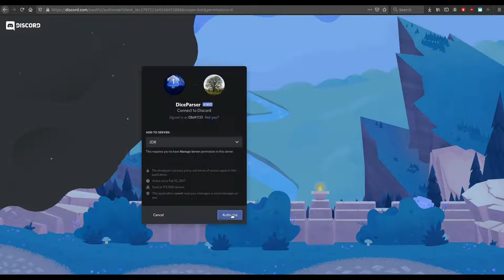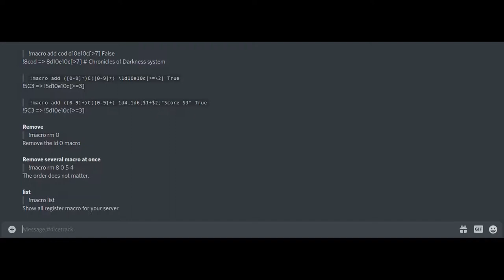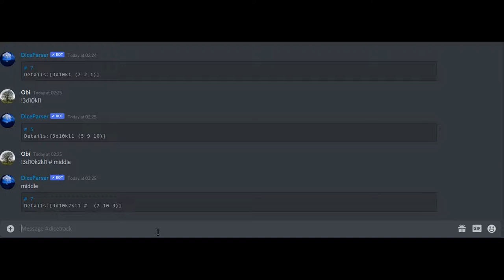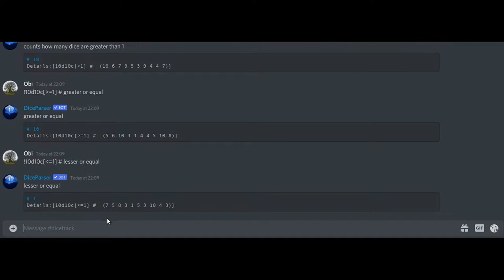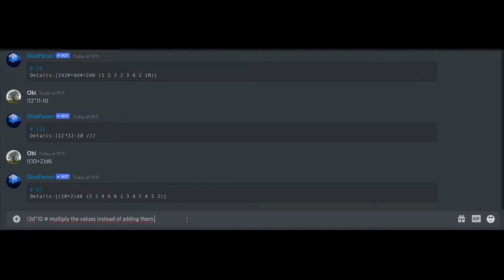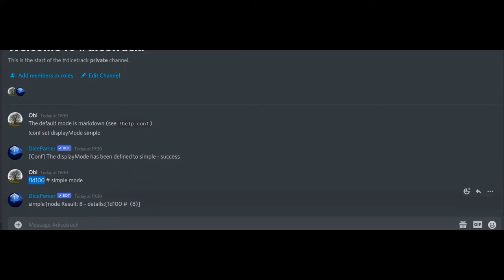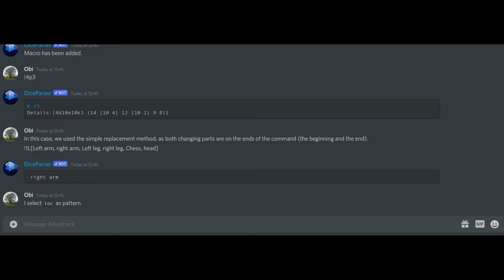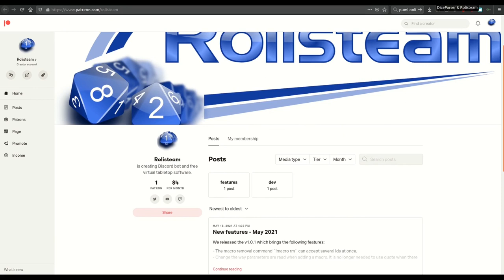DiceParser: Dice roller bot on Discord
This video is an overview of many features of DiceParser, the discord bot.

▬ Links  ▬▬▬▬▬▬▬▬▬▬

▬ Chapters  ▬▬▬▬▬▬▬▬▬▬

0:00 - Introduction
0:06 - How to install
0:50 - First Roll
1:37 - Permission
2:00 - Prefix
3:05 - Discord Help
4:58 - Online Help
6:04 - Range & dice
6:34 - Dice & Math
6:57 - Sort
7:26 - Keep
10:18 - Reroll
11:43 - Conditions
13:20 - Paint
13:30 - Filter
13:50 - List
14:30 - IF
15:19 - Math
17:36 - ListValue
18:28 - PlaceHolder
19:07 - Conf display mode
20:16 - Conf Notify user
21:16 - Macro
25:49 - Source code
26:36 - Support
27:12 - Goodbye